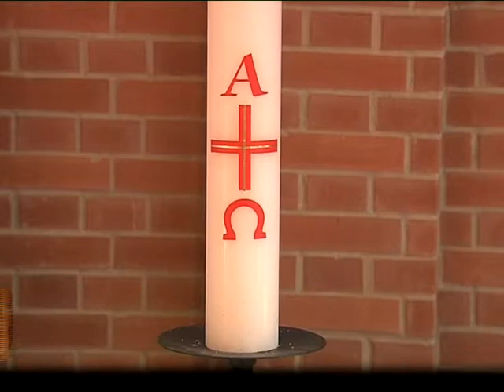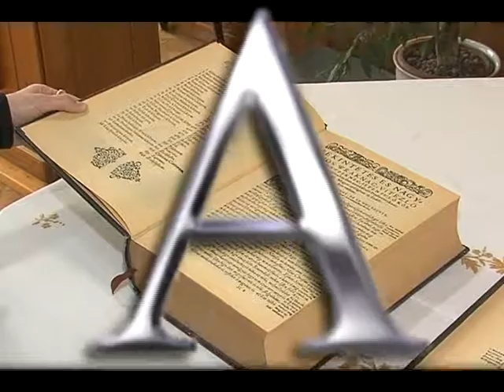Alfa és Omega - 2014. december 7.